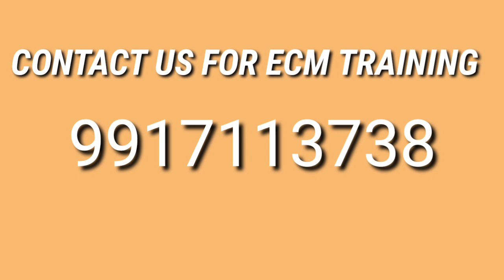RADIATOR FAN NOT WORKING. RADIATOR FAN PROBLEM IN ECM. REPAIR RADIATOR FAN PROBLEM. ECM EXPERT PART4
RADIATOR PROBLEM IN ECM
RADIATOR FAN IS NOT WORKING .